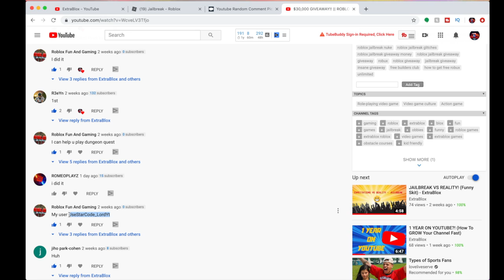WE HIT 300 SUBS! [Giving 30K safe]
Thank you so much for helping me hit 300 subs, and congratulations to Roblox Fun and Gaming for winning the giveaway!

🔔 Never miss another upload with ALL notifications on!